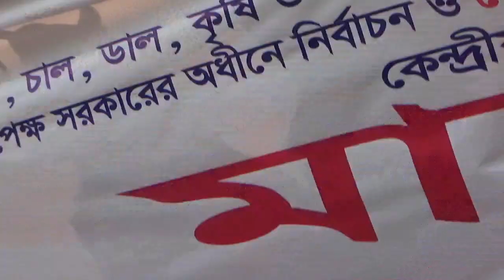উনারাও তো সাদা চামড়ার লোক বুদ্ধি কি কম বিএনপি নেতা সৈয়দ আশিফা আশরাফী পাপিয়া